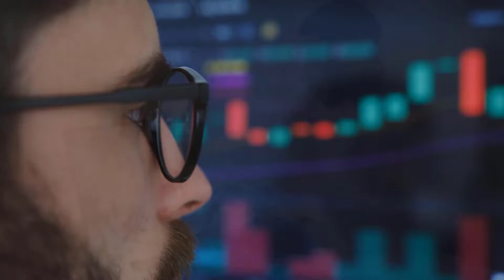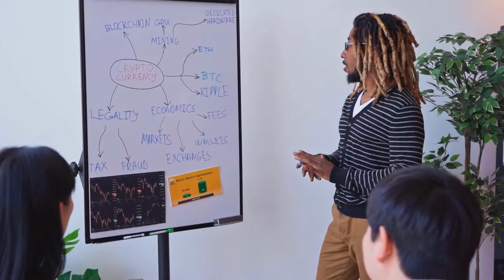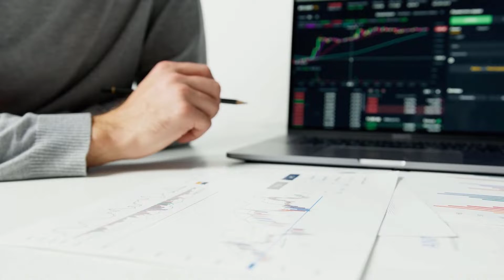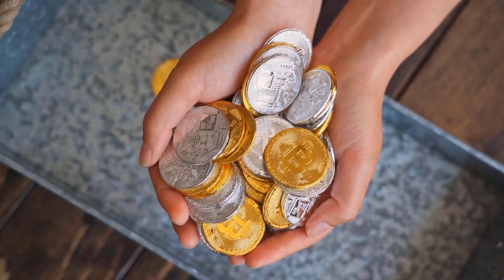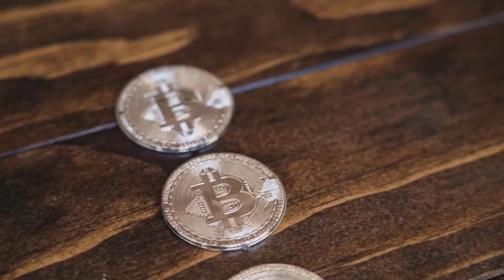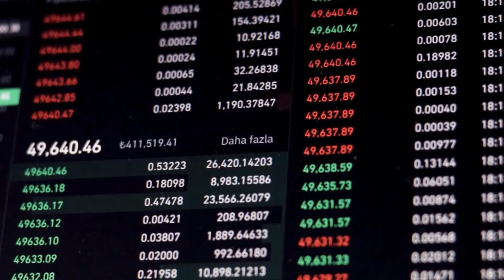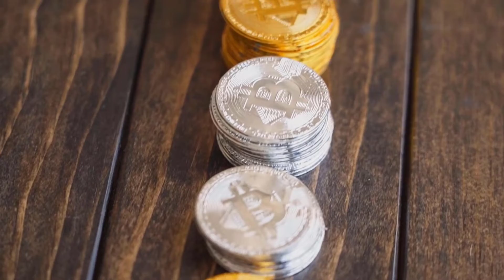URGENT NEWS FOR XDC HOLDERS!! - XDC Price Prediction & News